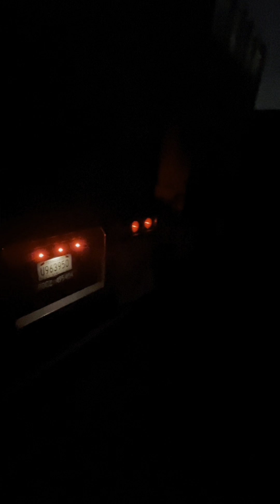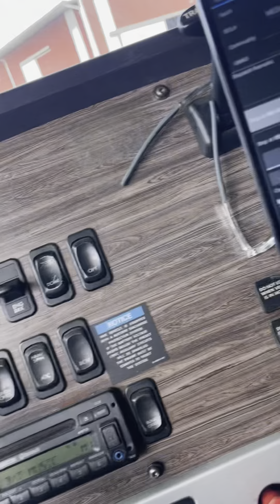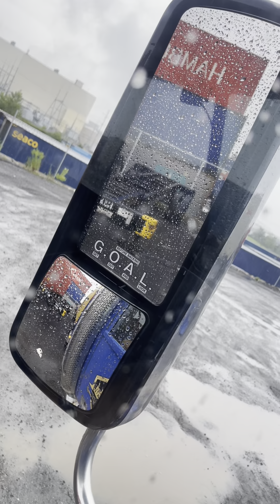700 mile roundtrip to Pennsylvania back to jersey in Freightliner 122sd !